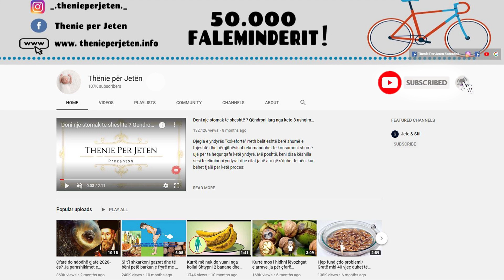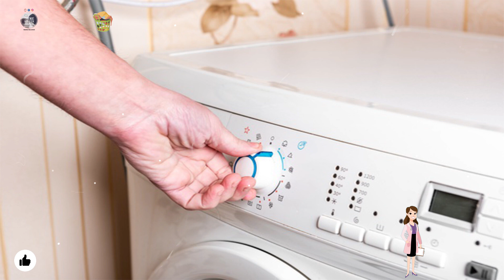Ekspertet tregojmë sekretet si të lani rrobat më mirë e ti mbani ato të buta pa u lodhur fare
Zgjidhja ideale është që lavatriçen ta mbushni 80% të kapacitetit të saj. Nqs lini shumë hapsirë brenda rrobat nuk do të lahen shumë mirë. Dhe nqs ju e mbushni më shumë se çduhet rrobat mund të pësojnë dëmtime. Lajini peshqirët me uthull të bardhë, dhe në këtë mënyrë i bëni më të butë dhe largoni pluhurin në të njëjtën kohë. Për të larguar njollat e naftës, spërkatni ato me niseshte. Pastaj thjesht lajini rrobat.

The ideal solution is to fill the washing machine to 80% of its capacity. If you leave too much space inside the clothes will not wash very well. And if you overfill the clothes can be damaged. Wash towels with white vinegar, and in this way make them softer and remove dust at the same time. To remove oil stains, sprinkle them with starch. Then just wash the clothes.